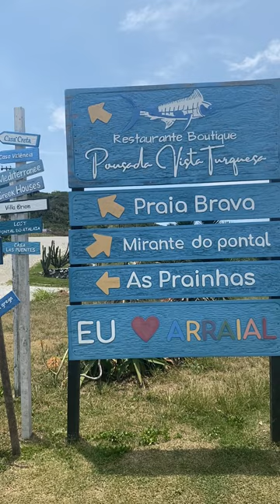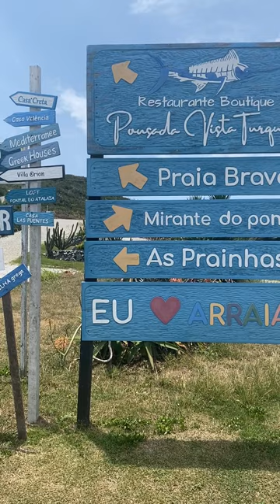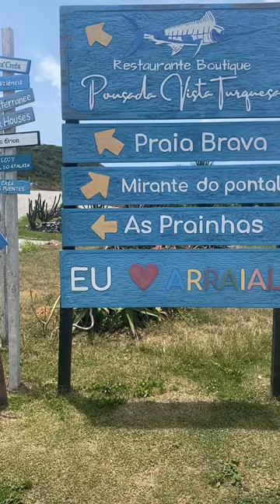A linda Arraial do Cabo vista de cima do morro!